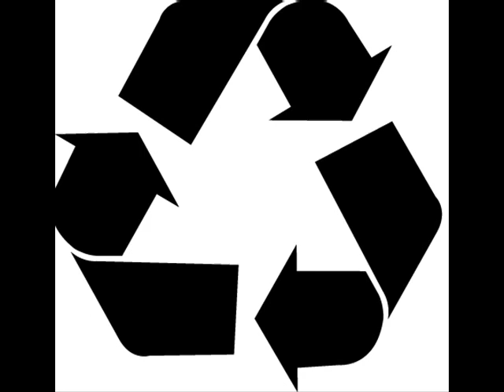The Vulva String Quartett- Printers, Fists And Asterisks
The Vulva String Quartett- Printers, Fists And Asterisks (I'm So Blase 01)